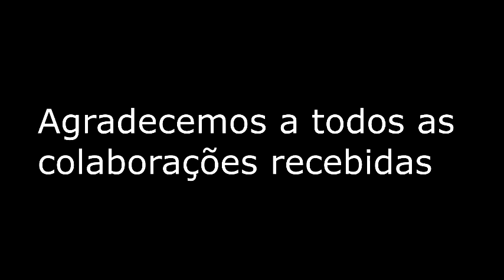Casa Dona Maria Alves Inauguração em 26 de setembro de 2020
Inauguramos a casa de Dona Maria Alves após pouco mais de um mês de obras. Muito felizes agradecemos a todos os que colaboraram para transformar a vida dessa família.